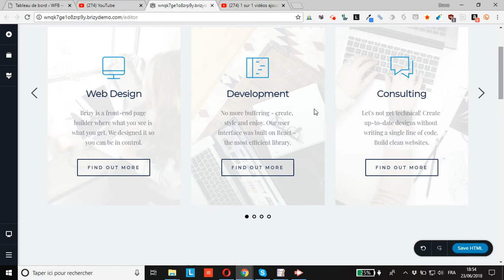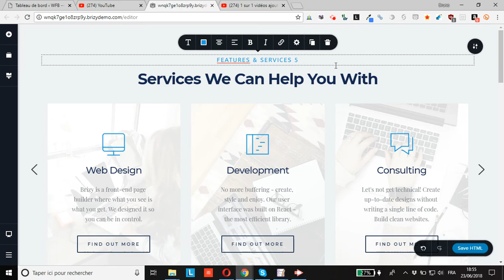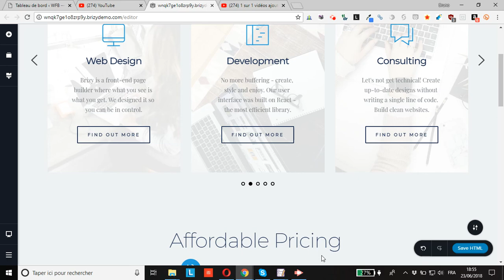WordPress : comment ajouter une diapositive à un diaporama créé avec le constructeur de pages Brizy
vous montre comment ajouter une diapositive à un diaporama créé avec le constructeur de pages Brizy pour WordPress.
Si vous ne connaissez pas encore ce génial Page Builder concurrent direct d’Elementor je vous invite à le découvrir en vidéo, démonstration à la clé